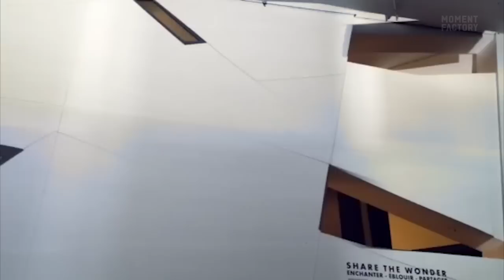Royal Ontario Museum, Centennial Ball | When Art, Architecture & Light Come Together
Art, architecture, and light came together within Moment Factory's multimedia installation at the Royal Ontario Museum's Centennial Ball. For this final event of its 2014 centennial celebrations, the ROM commissioned the Montreal-based new media studio to create and execute an immersive, one-night only experience that transformed the museum into a kaleidoscopic wonderland. Highlights included an exterior light show, and inside, a generative art piece and audio-reactive visuals generated live by performing musicians.

While two violinists, a DJ and a percussionist performed, their music stimulated beautiful imagery built on color, light, movement, and texture.

The real stars of the ball were the eight artifacts transformed by Moment Factory into a generative art piece projected onto a giant screen. Moment Factory's artists created high-quality video treatments that gave each artwork a new and ever-changing kaleidoscopic look, generated in real time and inspired by the building's architecture.

L’art, l’architecture et la lumière se sont unis le temps d’une soirée en une installation multimédia immersive créée par Moment Factory pour le Bal du centenaire du Musée royal de l’Ontario (ROM), le samedi 8 novembre. Pour cet événement exclusif, qui couronnait la série de célébrations du centenaire en 2014, le ROM a mandaté le studio de nouveaux médias de Montréal pour créer et produire une expérience immersive d’un soir qui transformerait la façade et les salles intérieures du musée en un monde de merveilles kaléidoscopiques. Une oeuvre d’art générative et des visuels audio-réactifs, qui se développaient en temps réel avec la performance des musiciens, comptent parmi les moments clés de la soirée.

C’est ensuite dans la Chen Crystal Court qu’ont été dévoilés les vrais stars du bal: huit artéfacts, sélectionnés par le musée, puis transformés par Moment Factory en une oeuvre d’art générative projetée sur écran géant. Inspirés une fois de plus par l’architecture de l’édifice, les artistes de Moment Factory ont créé des traitements vidéos de haute qualité, donnant à chaque oeuvre une apparence nouvelle et en perpétuel changement, le tout en temps réel.

Les invités se sont ensuite dirigés vers le Currely Hall et le Chen Court pour danser et se divertir, accompagnés des projections audio-génératives de Moment Factory, qui réagissaient en temps réel à la musique de la soirée. Cette musique, jouée par deux violonistes, un DJ et un percussionniste, participait à la création d’une imagerie riche en couleurs, lumière, mouvements et textures.